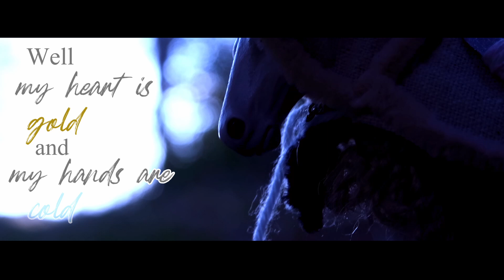Music video - "GASOLINE" Haysey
Hejo! Przychodzę dziś z projektem, który swój początek miał w maju zeszłego roku XD Zostawiłam go i wróciłam do niego teraz - czytaj w lipcu 2024.  Odstawiła to, bo nie wyrabiał mi program do montażu dlatego chciałaby wam powiedzieć, że ten film jest również moja pierwszym projektem robionym i skończonym w Davinci resolve! Wiem, że nie jest idealnie ale będę jeszcze się uczyć poruszać po tym programie xD

 Początkowo miało to być bezkontekstowe MV ale tak przywiązałam się do tej postaci, że kobyła została wpisana w moje główne uniwersum , które będę chciała wam zacząć pokazywać. Dlatego możecie się spodziewać Mini movie! ( ale raczej nie prędko) Mv jest kanonicznym przedsmakiem tej postaci.

Tłumaczenie tekstu:
Jesteś szalony, jak ja? Cierpiałeś, jak ja?
Kupiłeś butelkę szampana za sto dolarów, jak ja?
Tylko po to, aby wylać tego sukinsyna do odpływu, tak jak ja?
Użyłbyś swojego rachunku za wodę, aby wysuszyć plamę, jak ja?

Jesteś wystarczająco naćpany bez Mary Jane, jak ja?
Czy drzesz się na kawałki, by zabawiać innych, tak jak ja?
Czy ludzie w pociągu szepczą o Tobie, tak jak o mnie?
Mówiąc, że nie powinieneś marnować swojej ślicznej twarzy, jak ja?

I wszyscy ludzie mówią:
''Nie możesz obudzić się, to nie jest sen
Jesteś częścią maszyny, nie człowiekiem
Z zrobioną twarzą, żyjesz na ekranie
Niskim poczuciem wartości, więc działasz na benzynie"

Myślę, że w moim kodzie jest błąd,
Te głosy nie zostawią mnie w spokoju
Cóż, moje serce jest złote, a moje ręce zimne

Jesteś tak obłąkany, jak ja? Jesteś tak dziwny, jak ja?
Zapalasz zapałki tylko po to, by połykać ogień, tak jak ja?
Czy nazywasz się pieprzonym huraganem, tak jak ja?
Wytykasz palcami, bo nigdy nie weźmiesz na siebie winy, tak jak ja?

Te głosy nie zostawiają mnie w spokoju

Oczywiście podziękowania dla Snegira (@snegir_ ) za zrobienie rysunków

Sjema, W hobby jestem od 2016, mam 16 lat ('08) to znaczy. że w hobby jestem już połowę życia! Przygodę na yt zaczęłam w 2018  ale na przełowię 2022/2023 miałam kryzys jutubowy dlatego wszystkie stare tylko są w playlistach oraz niektóre osoby mogą mnie bardziej kojarzyć z  starego nicku Horse Look . Moja kolekcja to już ponad 100 modeli! Od 2021 maluje koniki

Algorytm (bo mnie nie lubi :(   )